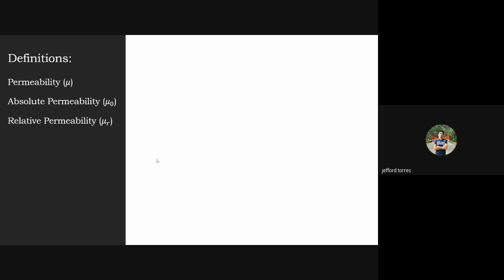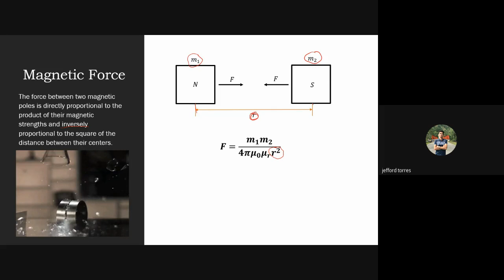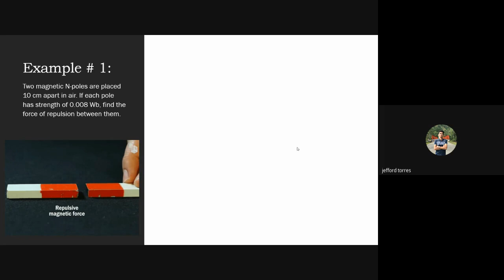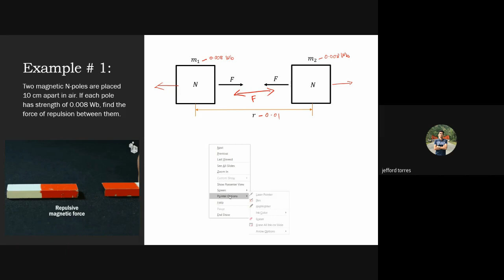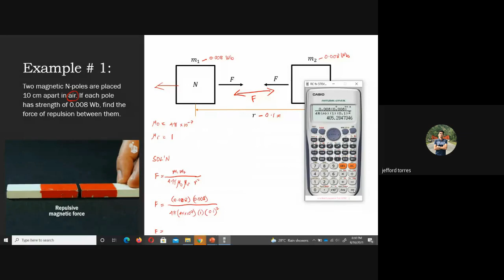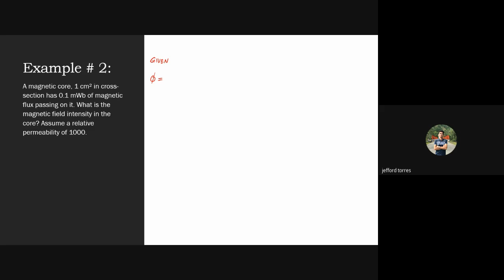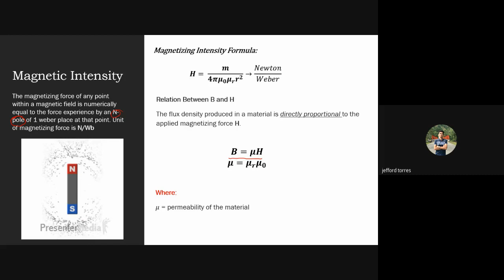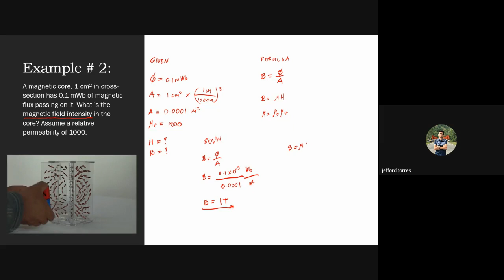MAGNETIC FORCE | MAGNETIC INTENSITY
Permeability (𝝁) – is the property of a material to conduct or pass magnetic flux through the material.
Absolute Permeability (𝝁_𝟎) - permeability of air
Relative Permeability (𝝁_𝒓) – the ratio of the permeability of the material to the permeability of air as reference

Magnetic Force - The force between two magnetic poles is directly proportional to the product of their magnetic strengths and inversely proportional to the square of the distance between their centers.

Magnetic Intensity - The magnetizing force of any point within a magnetic field is numerically equal to the force experience by an N-pole of 1-Weber place at that point. Unit of magnetizing force is N/Wb